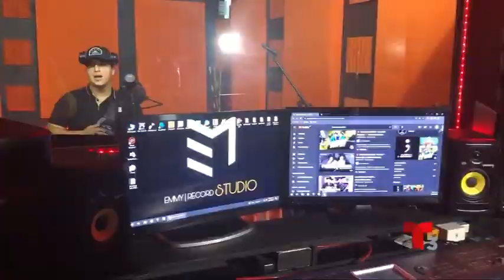Reportaje especial Los Hermanos Robles